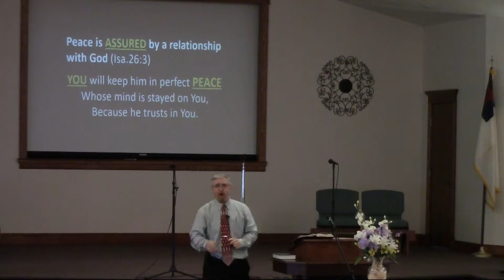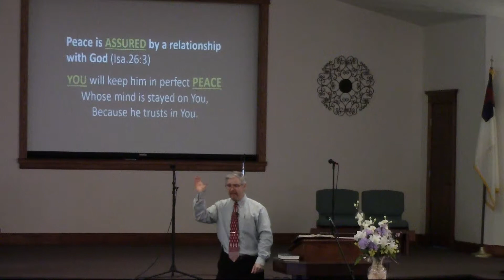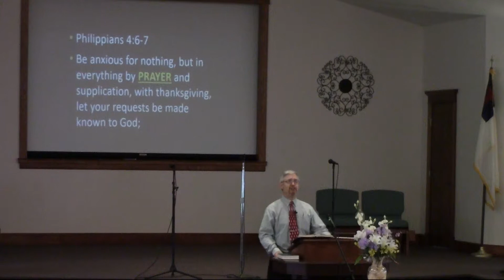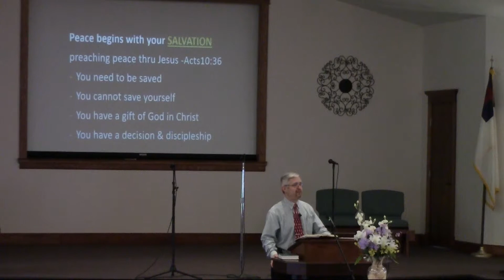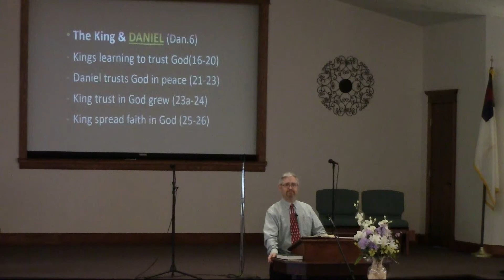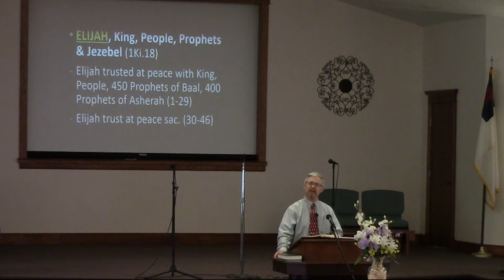Heritage Baptist Church - Pastor Burns: 4/28/2019